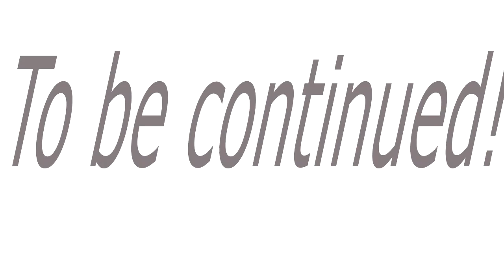Minecraft Fun Adventure Mini Game! (Minecraft Series)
Minecraft fun adventure game! Courses and puzzles! Episode 7